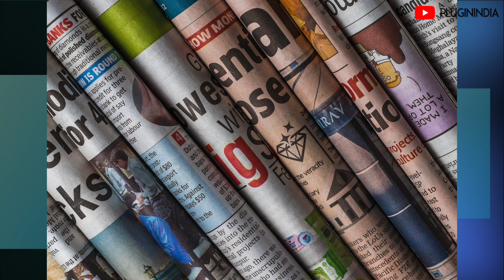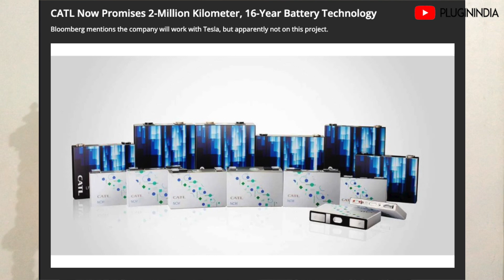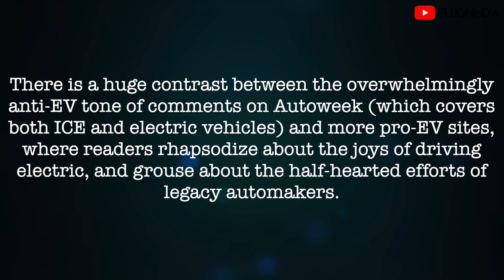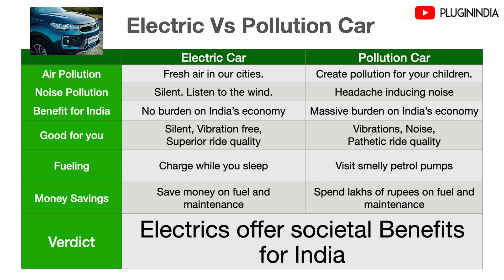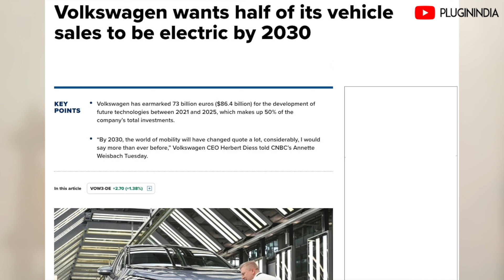Electric Car Watch 🚗 ⚡: Disruption will ANNIHILATE the ICE Car Market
Welcome to the new weekly series -- Electric Car Watch. We will talk about EV plans of major car brands, take a look at their EV vision, and go over their EV Technology platforms. We will also discuss the EV models in production and look at what we can expect for India.

This month, we have shot episodes focusing on Volkswagen, Toyota, Tata Motors and BYD. The episodes will air every Monday.

This week’s episode is mostly an introduction to this series and some of our thoughts on the global electric car scene.